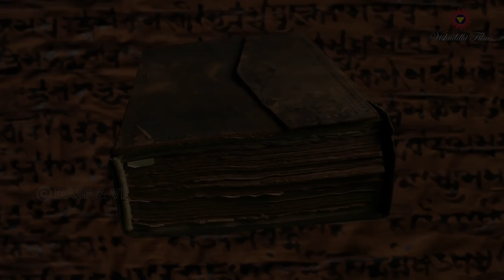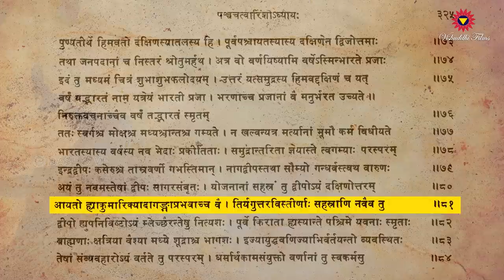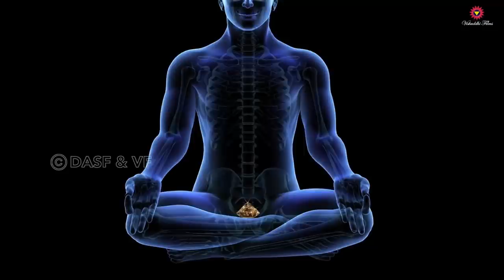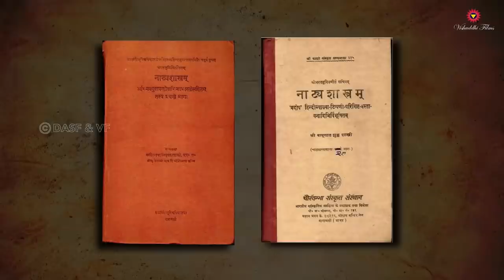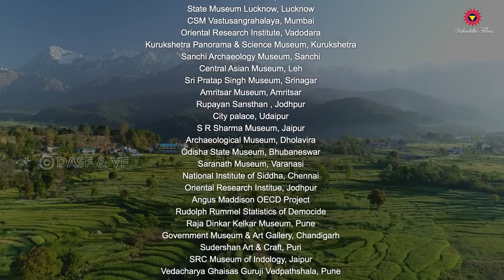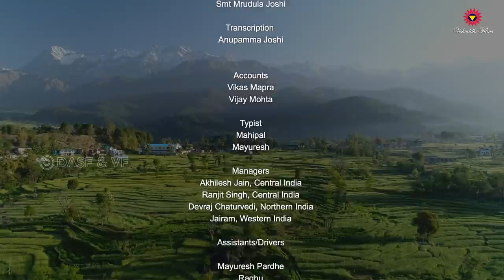Who is Shiva? |Indian Civilization Series | Adiyogi | Natraja | Mahadev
On the occasion of Mahashivratri know about the importance of Shiva. Continuities of the importance of Shiva in Vedic civilization and Indus Valley Civilization. Shiva Parvati relation with the Geography of India. Shiva Parvati relation is at the core of Indian Marriage.
Dr Ramachandran reveals the mysteries of Natraj and human wellbeing.
Cosmic Dance of Natraj. Relation between Natyashastra and Natraj as explained by Prof Radhavallbh Tripathi.

00:00 Shiva, Detachment and Yoga
00:51 Was Ancient India one of the richest countries?
01:50 How is Vairagya related to Yoga?
02:13 Did Yoga help Indian Civilization to survive the Internal & External Attacks?
03:16 How Shiva is related to Kaal, Time? How was time created?
04:12 How is Creation related to Shiva, Mahadev, Adiyogi?
04:46 Is Agni the Rudra form of Shiva? How did Agni, Energy help in the process of Creation?
05:19 The Tandav, Cosmic Dance of Adiyogi Shiva.
05:56 Shiva in Indus Valley and Pashupati Seal.
06:57 How is Human Civilization based on the institution of Marriage?
08:05 What was the purpose of Marriage in Ancient India?
09:01 Is the marriage of Shiva & Parvati an inspirational example in India?
09:57 How is the land of Bharat connected to the Union of Adiyogi Shiva & Parvati?
11:41 What is a Shiva Linga? How is it connected to the Cosmos?
13:46 How is the Shiva Linga related to Human body?
15:08 Is the Festival of Holi related to Kama Deva?
15:54 Was Natyashastra created to achieve Liberation?
16:46 How old is Natyashastra? Is it as old as Rigveda?
17:21 Who wrote Natyashastra? As explained by Prof radhavallabh Tripathi.
17:59 How did AdiYogi Shiva become Natraja?
18:39 Is Natyashastra a treatise of Yoga?
19:26 What is the purpose of Natyashastra?
20:19 Is liberation at the feet of Natraj, Adiyogi Shiva?
20:58 The explanation of the Chola Bronze Natraja, as explained by Dr Ramachandran